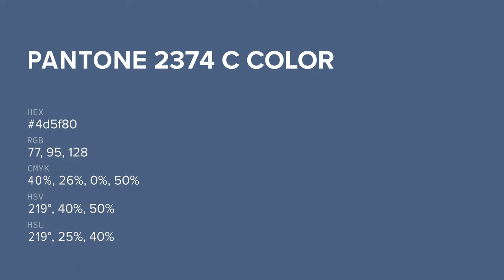color 4d5f80 hex color - Blue color - Warm color 4d5f80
What color is ? 4d5f80 hex color - Blue color - Warm color 4d5f80

Hex 4d5f80 Color Code is also known as color.